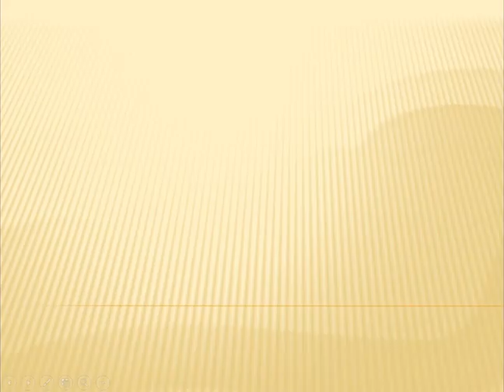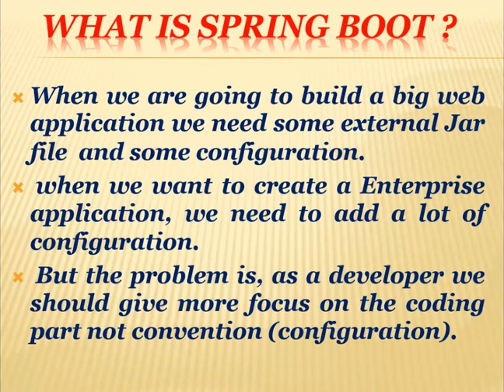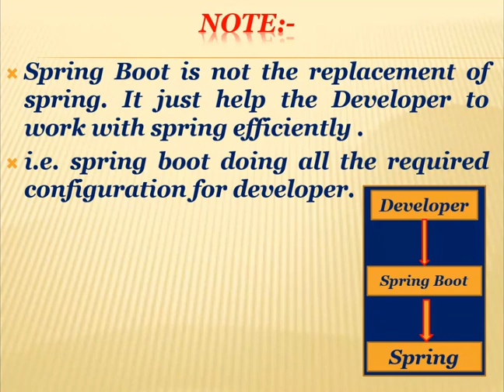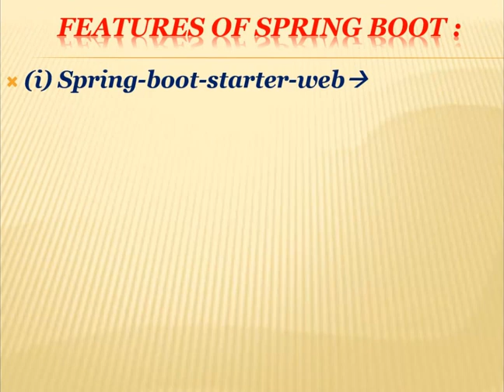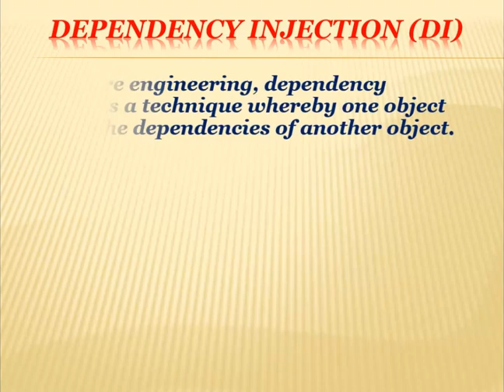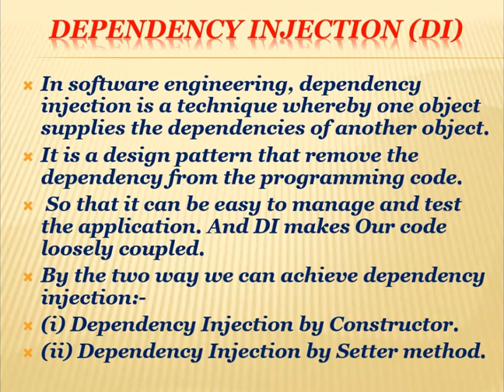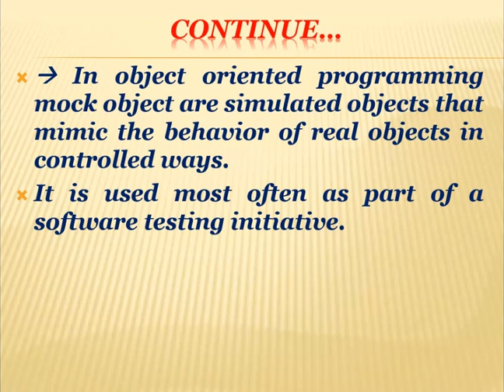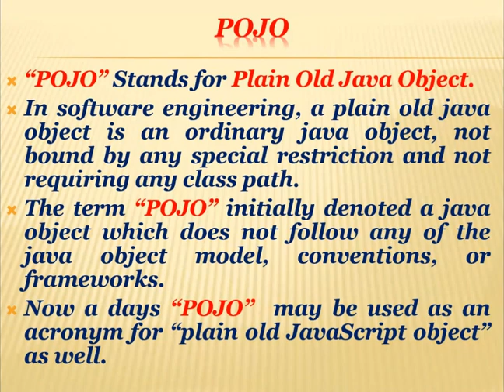Spring Boot , Mock Object POJO and Dependency injection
This video describes what is spring boot ? what is mock object ? what is POJO and what is dependency injection ?

Tarun chakrabarty.
Bhubaneswar